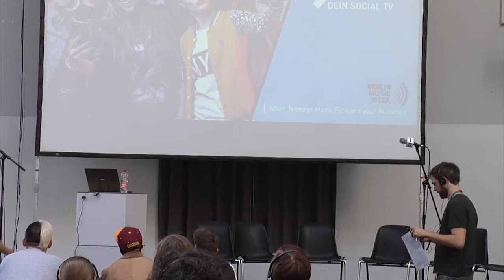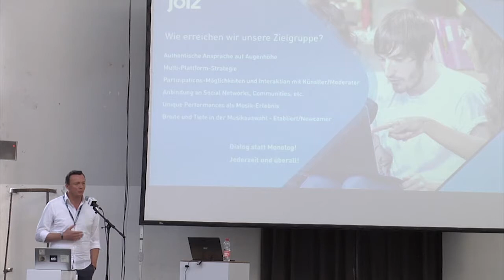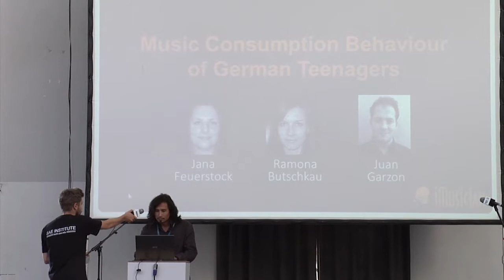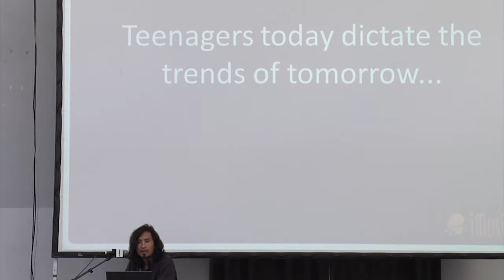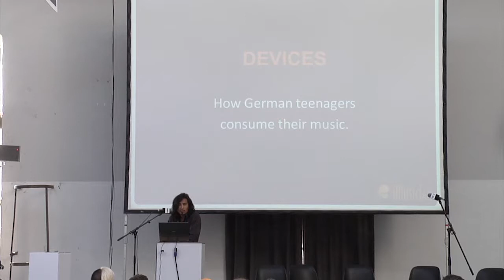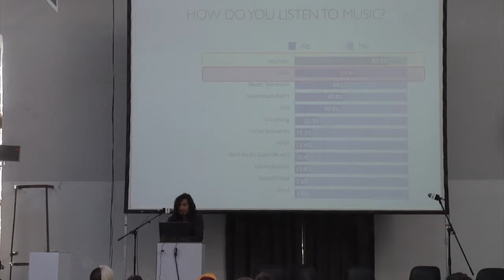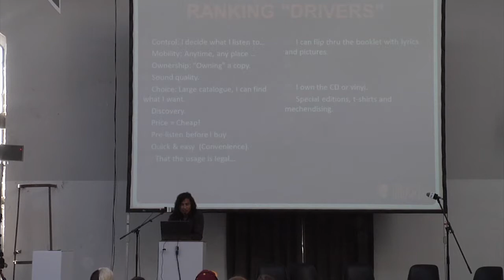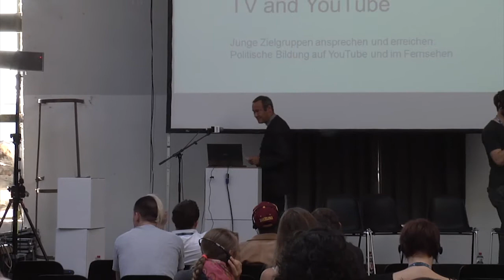Berlin Music Week WORD! Thomas Krüger, Shigs Amemiya ... - When Teenage Music Fans are your Audience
Many teenagers use different channels and media than adults to listen to music and participate in pop culture. How do music and media user statistics actually look like when you single out the 11 – 19 year olds? And what specifics do music and video producers take into consideration when creating for a very young target group? What kind of media do they use, how do they address young people, what are their channels of interaction with fans? What do they know about listening preferences, mainstream and subcultures, tastes and attitudes of young people today? What kind of problems can arise and how to deal with them?

This panel discusses experiences of working with teenage audiences – from the perspectives of political education, video shows, and music – and with the outcomes of a recent study on music user behaviour among teenagers.